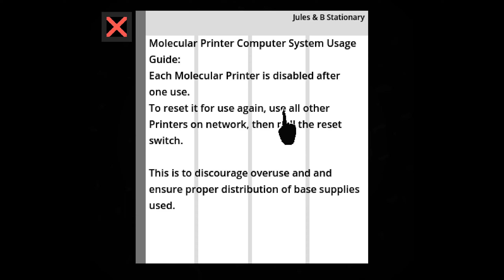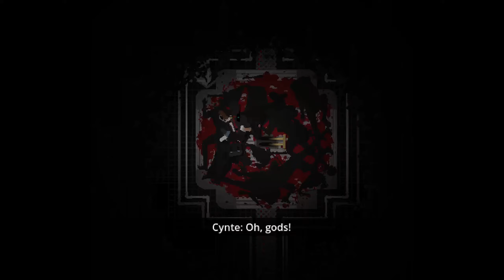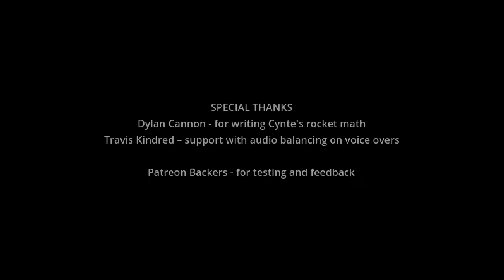Ending of Endoparasitic 2 (Bossfight)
Infinite money glitch11!!

At the bottom of my mind, I think of Endoparasitic 3 now lol (Yes I've been following the game for a long time)